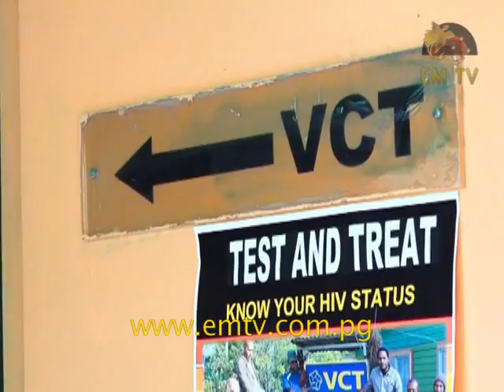JM Ocean Avenue Donates to Keep Anglicare's Drop-In Centre Open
The Anglicare Drop-in Centre in Waigani Port Moresby yesterday received cash and kind donations from international marketing company JM Ocean Avenue.

The centre, which usually cares for HIV victims undergoing treatment, was on the verge of closing due to lack of funding.

Anglicare Foundation says the donation will keep the Drop-in Centre open for the year.